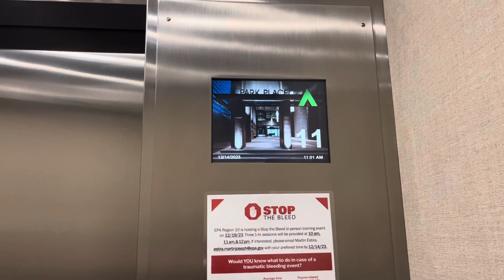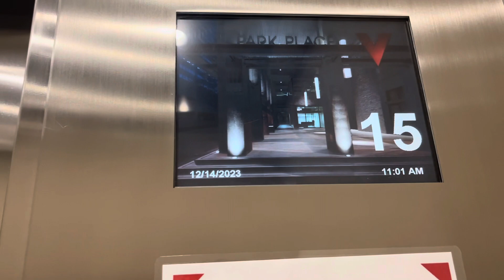Awesome Otis/Fujitec EZ Shuttle Traction Elevators @ Park Place, Seattle, WA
Filmed on 12/14/23 w/ @elevating_western_washington

first fujitec DD

TECH SPECS
Brand: Otis
Modernized By: Fujitec
Model: ??
Fixtures: Fujitec Avian (Fujitec EZ Shuttle Panel)
Indicator: CE Elite PI
Lanterns: Custom
Drive: Traction
Speed: 500-700 FPM
Floors Served: 21
Year Installed: 1970s
Year Modernized: 2010s
1200 6th Avenue, Seattle, WA